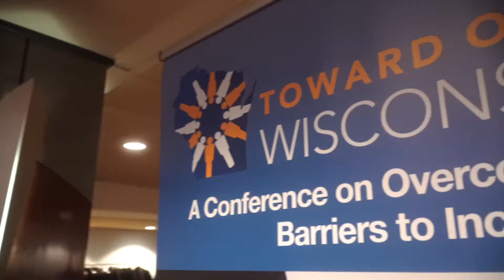Toward One Wausau Inclusivity Conference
With strong partnerships, great organization and loads of participation, hundreds of conference-goers in the spring exchanged ideas and helped set a course of improvement for Wisconsin. The goal: Make the state a more welcoming.